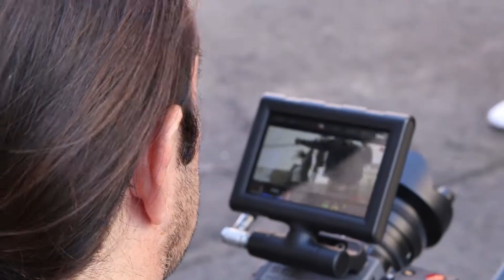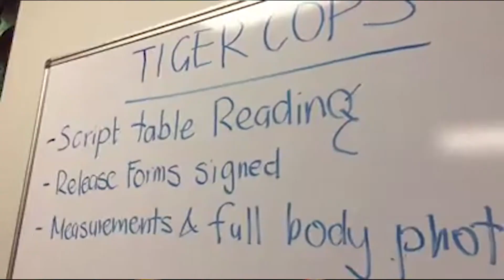TIGER COPS - Featurette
Tiger Cops Featurette. Get ready for Tiger and Wombat in the new Tiger Cops micros series for ABC Freshblood.

Tiger Cops Available on ABC Iview